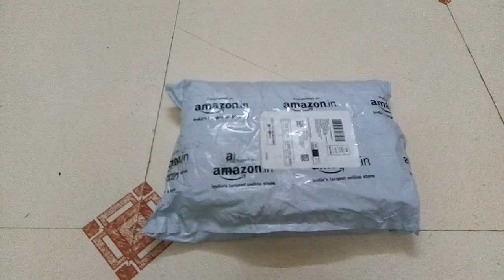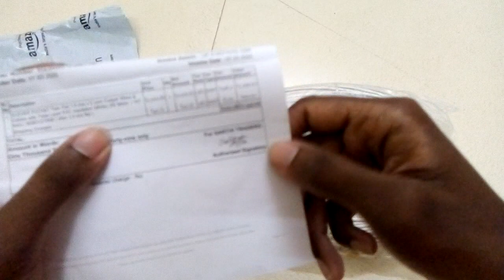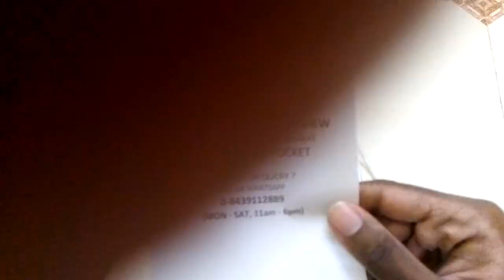Amazon unboxing Twin Flat 1.5mm X 2 Core Copper Wire With Triple Layer PVC Insulation 1100 VOLTS ⚡.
Amazon unboxing Twin Flat 1.5mm X 2 Core Copper Wire With Triple Layer PVC Insulation

1100 VOLTS Capacity

This is a Product of
CLEVER POCKET
Twin flat 1.5 mm X 2 Core Copper Wire With Triple Layer PVC Insulation
White Coloured Wire
( 45 Meter / 147 Feet Long )
B082VZ15NB ( 45m 1.5mm flat )

Unit Price - Rs 1,100.85
Shipping
Charges.  - Rs 42.37
CGST.       - Rs 198.15
SGST.       - Rs 7.63

Total Cost - Rs. 1,349.00/-